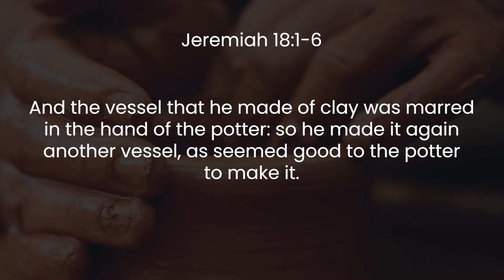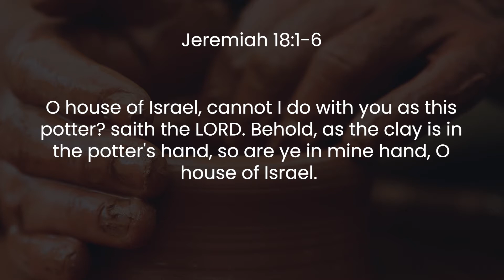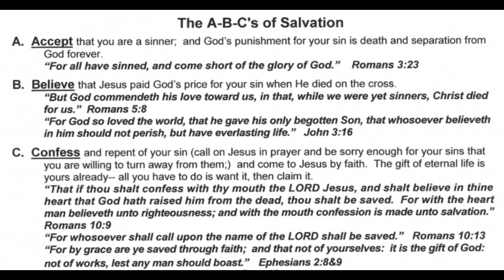The Potter's Work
Seeing the potter work the vessel is an amazing thing. He takes what was nothing and forms it to what HE wants it to be. The same goes with God as He takes us and forms us to what HE wants us to be.

Licensed Song Through Envato
Item Title:                     Your Positive Inspiration

Author Username:                 ULB_Production

Song used under permission through Envato Elements. Check out their website for songs like this and more!